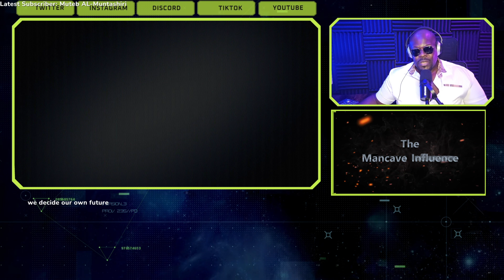Paul Elam understands the downfall of marriage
manosphere

Tips always welcomed. i appreciate your support.